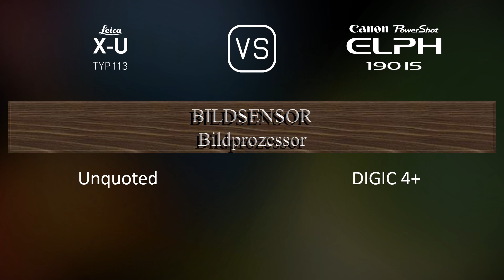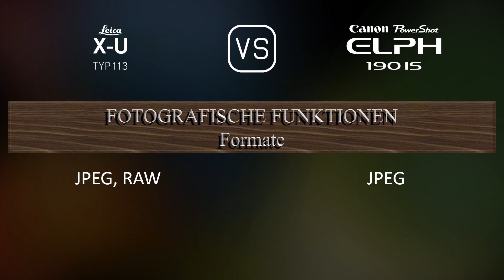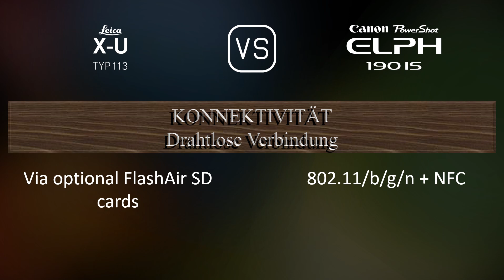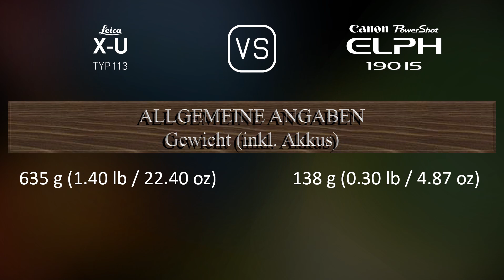Leica X-U (Typ 113) vs. Canon PowerShot ELPH 190 IS: Ein Vergleich der technischen Daten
Dieses Video gibt einen Überblick über die Leica X-U (Typ 113) und die Canon PowerShot ELPH 190 IS in einem parallelen Technikdatenvergleich (comparison of specifications). Vielen Dank fürs Zuschauen.

00:25 EINFÜHRUNG
00:33 KAMERAGEHÄUSE
00:40 BILDSENSOR
01:01 BILD
01:16 OPTIK & FOKUS
01:55 BILDSCHIRM
02:13 FOTOGRAFISCHE FUNKTIONEN
03:06 VIDEOGRAFISCHE FUNKTIONEN
03:20 SPEICHERUNG
03:24 KONNEKTIVITÄT
03:49 ALLGEMEINE ANGABEN
04:07 SONSTIGE FUNKTIONEN